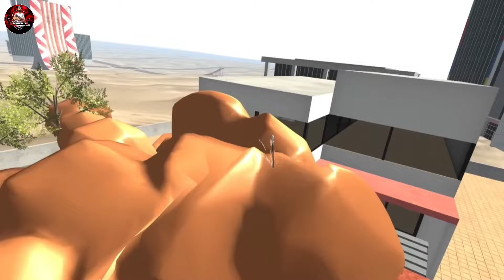Franklin Become Spiderman vs Sandman in Indian Bike Driving 3D | Avengers Mode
indian bike driving 3d videos

indian bike driving 3d kamal
indian bike driving 3d kamal game
indian bike driving 3d gta 5
indian bike driving 3d harshtatsuya
indian bike driving 3d gta v mod
indian bike driving 3d harshtatsuya video

indian bike driving 3d mein drone ka cheat code
indian bike driving 3d bullet cheat code

indian bike driving 3d copy game

indian bike driving 3d malayalam new update
indian bike driving 3d drone cheat code
indian bike driving 3d secret codes
indian bike driving 3d spider man
indian bike driving 3d mein gorilla ka cheat code
indian bike driving 3d new update horror mod

sankhol gamerz
ibd3d
gta 5
ibd3d plugin
ibd3d new update
ibd3d plugin new update
ibd3d plugin new update rgs mod
kamla indian bike driving 3d
catnap in indian bike driving 3d